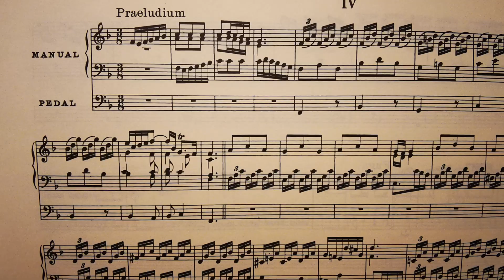B-B-B-P - Lauf Johanniskirche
B-randenstein B-arock B-ach P-räludium